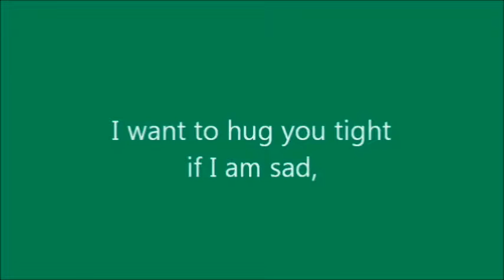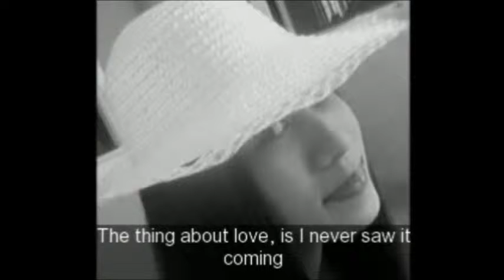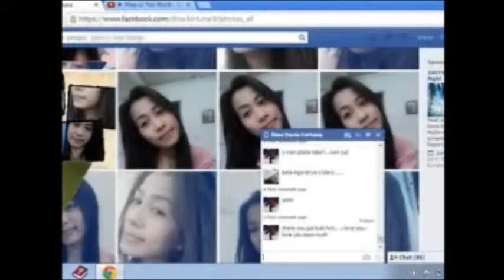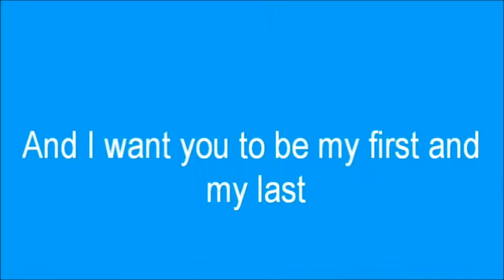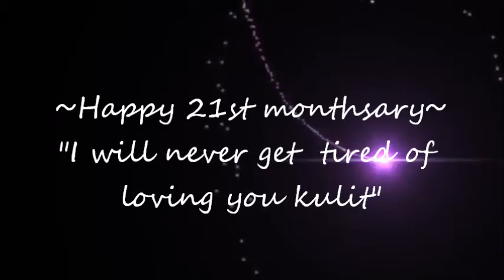happy 21st monthsary